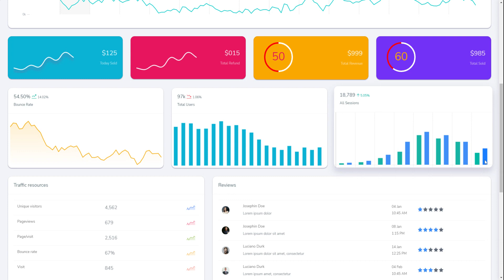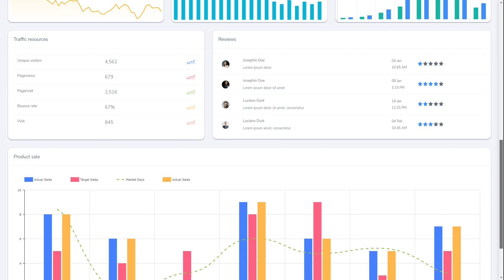light Responsive Admin Dashboard Template with Bootstrap Admin Web App – Hyper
Hyper Premium Admin Template Comes with Form in Default inputs, Material inputs, success inputs, warning inputs, error inputs, Combine inputs, Custom checkboxes, Custom radios, Password strength, Form layouts, Color picker, Date time selector, Select picker, Upload buttons, Form Validation, Form Wizard, Code Editor, Markdown, Xeditable Editor, Formatter, Pre-made Forms, and Dropzone.